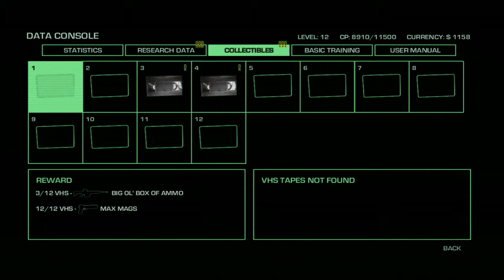Far Cry 3 Blood Dragon Episode 8: One Man Army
In this episode we continue to rock all these bases one arrow (and then many buckshots) at a time.